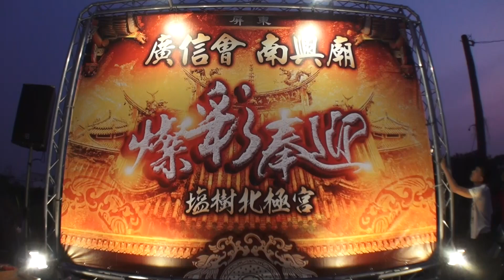2016-04-05(第051回)屏市廣信會&南興廟聯合炮贊高樹鹽樹北極宮大陸謁祖進香回駕高空煙火